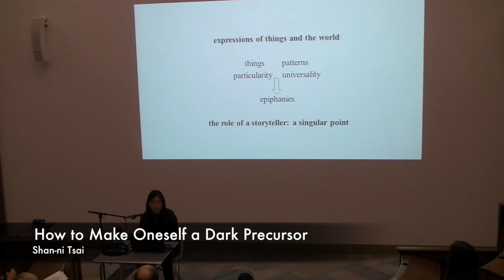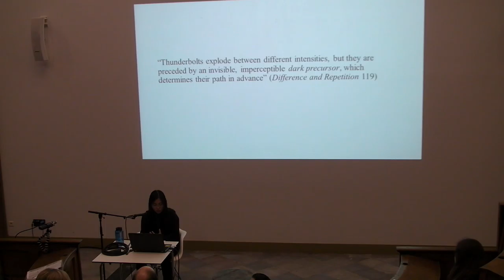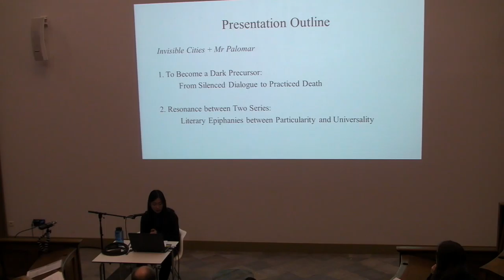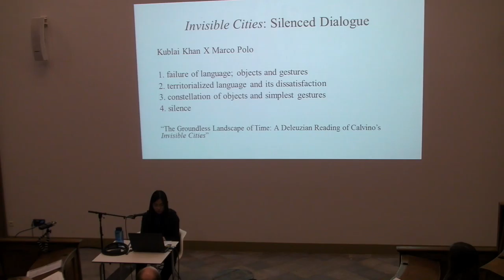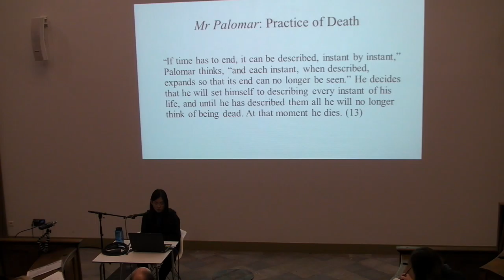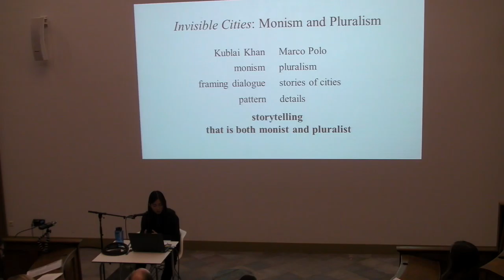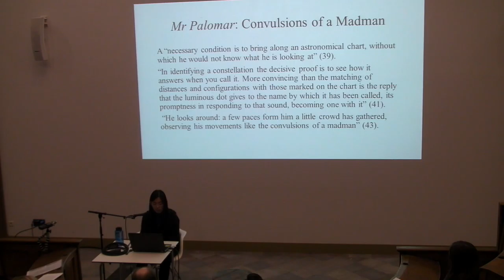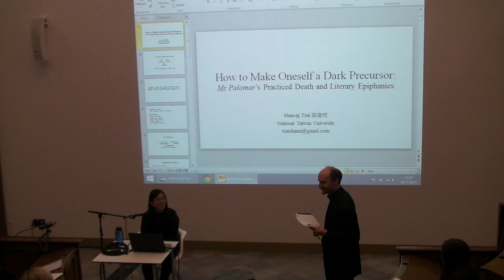DARE 2015: Tsai